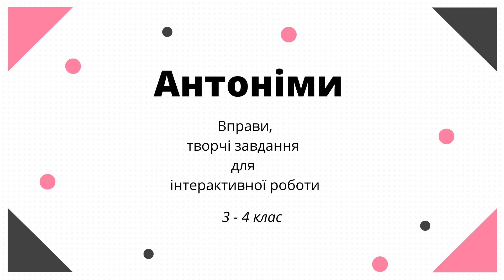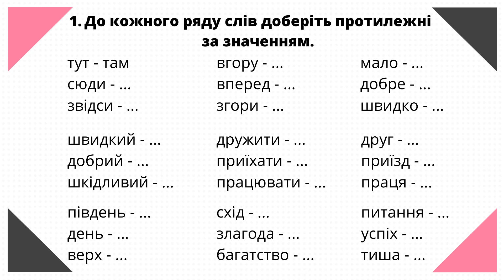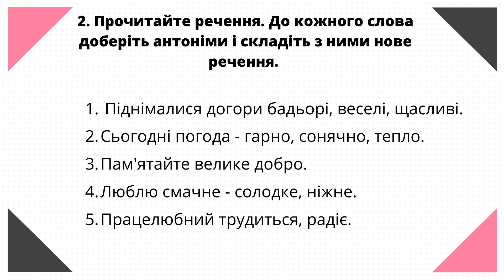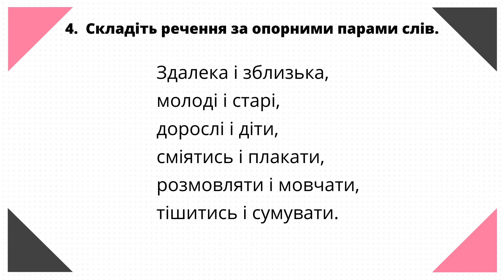Антоніми. Вправи, творчі завдання. 3-4 клас( 4 картки)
Запропоновані вправи допоможуть дітям практично засвоїти та закріпити програмовий матеріал з рідної мови.
На кожну картку відводиться 1 хвилина. За потреби ставте відео на паузу.
Матеріал можна використовувати на уроках та дистанційному навчанні.